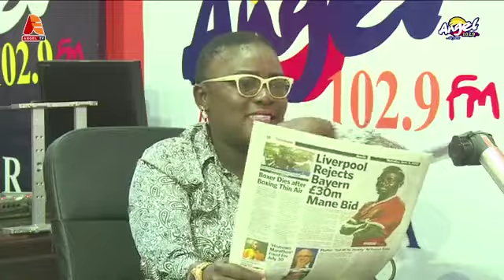Oh Fa Sorhɔ -Yaa Brefo Angrily fires Paul Adom Okyere Over Cathedral Comments